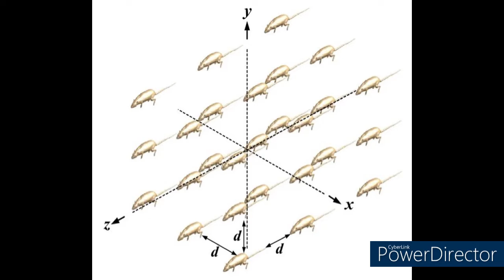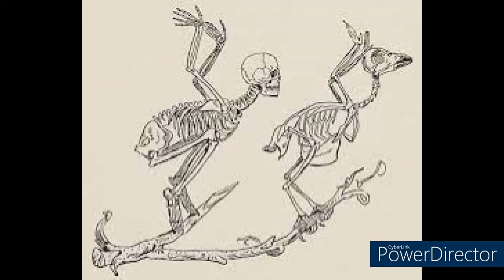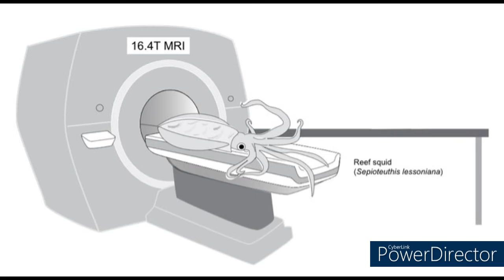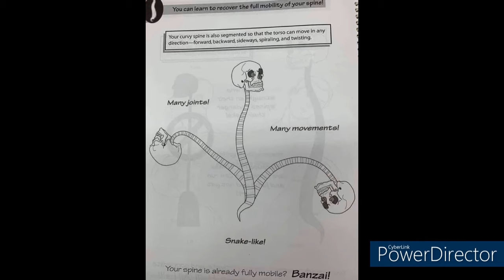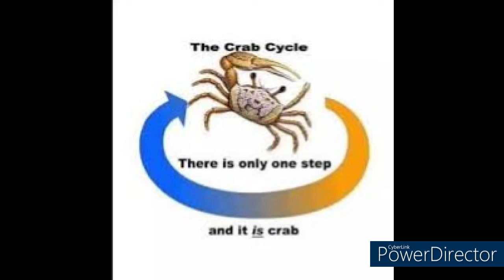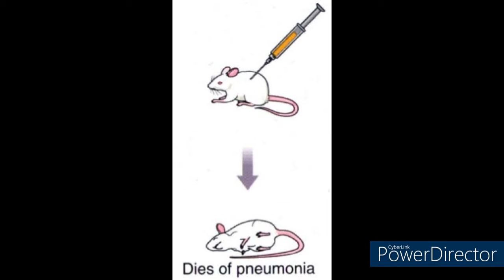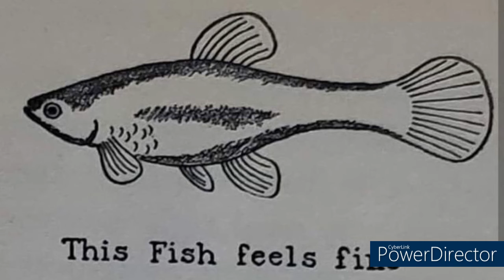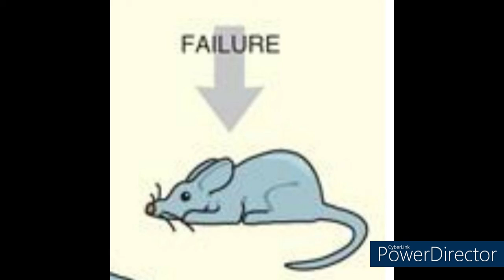Textbook diagrams with thematically appropriate music